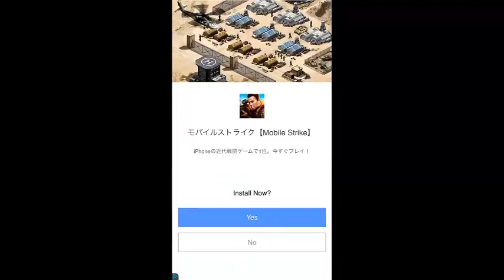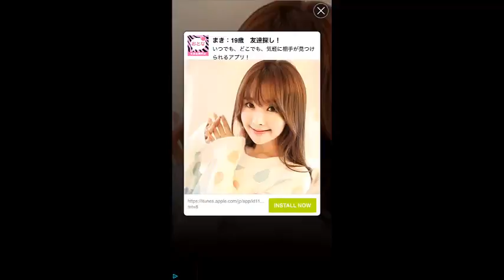Jewel Match King level 40~51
NO LIMIT TO CHALLENGE! TRY, TRY & TRY AGAIN!

This is a new Match-3 puzzle game created by BitMango

Jewel Match King is a very cool and exciting match-3 puzzle game, it makes you keep playing for FREE!

• Swap and Match 3 or more jewels of the same!
• Complete the level!
• Remove the jewels as much as you can!
• To get a special jewel!
• Match it to clear lots of jewel!
• Achieve 3 stars to get more coins!
• Get high score with boosters!

FEATURES
• 3 MATCH PUZZLE
- There is NO LIMIT to “STAMINA” as many of the puzzler games have.

• TONS OF UNIQUE LEVELS
- Over 300+ puzzles are unique and full of fun and amazing challenges!

• EASY AND FUN PLAY
- Easy to play interface, Just swap & match.

- Play at your own pace.

- Games you can play offline.

NOTES
• Jewel Match King contains the ads like banner, interstitial, video and house ads.
• Jewel Match King is free to play, but you can purchase In-app items like AD FREE and Coins